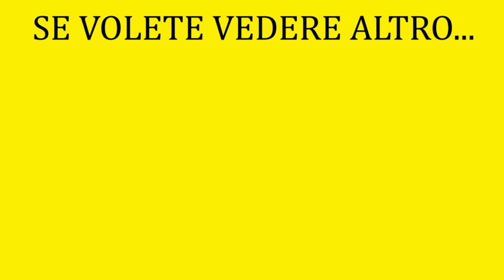WWE 2K20 UNIVERSE ITA - SUPERSTAR SHAKE-UP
BUONA VISIONE